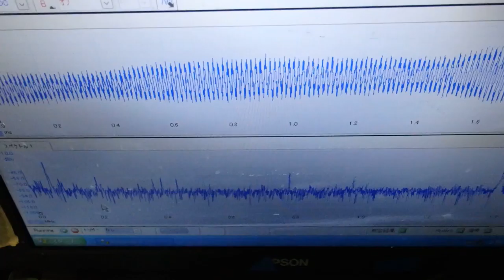オリジナル超音波伝搬実験 （超音波システム研究所 ultrasonic-labo）